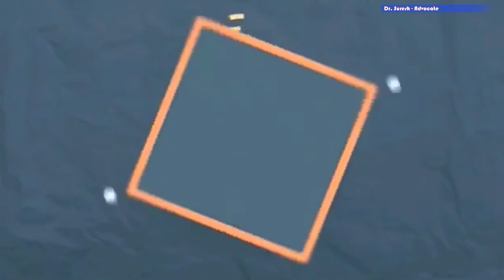Foundations of Hindu Marriages: Exploring The Hindu Marriage Act 1955 || Hindi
In this video, we delve into the foundations of Hindu marriages as we explore The Hindu Marriage Act of 1955. If you've ever wondered about the legal aspects, requirements, and conditions for Hindu marriages, this is the perfect guide for you.

The Hindu Marriage Act 1955 is a crucial piece of legislation that governs Hindu marriages in India. Whether you're planning to tie the knot, interested in understanding the legalities of Hindu marriages, or just curious about the intricacies of this act, our video has got you covered.

We'll walk you through the fundamental aspects, including the eligibility criteria, conditions for a valid marriage, and the significance of this act in the context of Hindu weddings. We'll also discuss important amendments and changes that have occurred over the years.

By the end of this video, you'll have a comprehensive understanding of the Hindu Marriage Act 1955, ensuring you're well informed about the legal framework surrounding Hindu marriages.

If you have any questions or topics you'd like us to cover in future videos, please leave them in the comments section below. Let's get started!

"Special Marriage Act vs. Hindu Marriage Act"